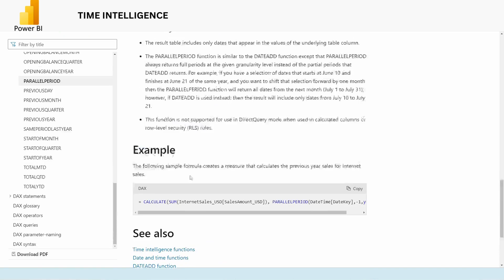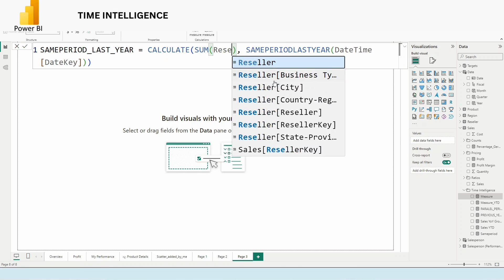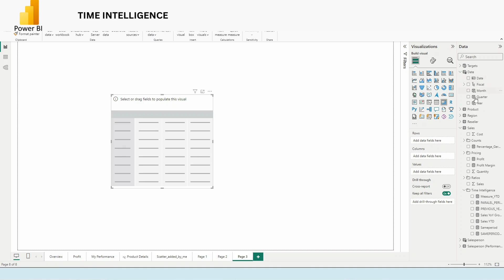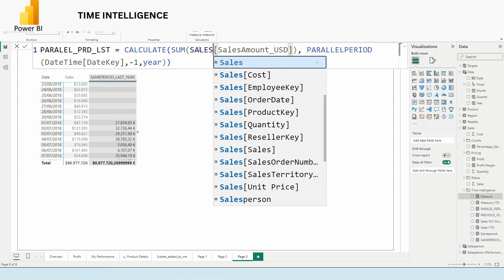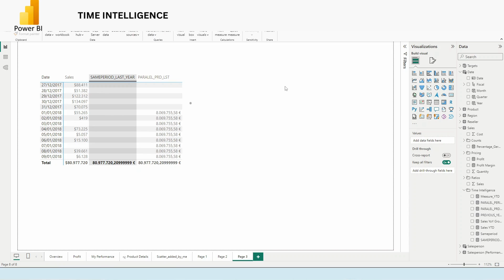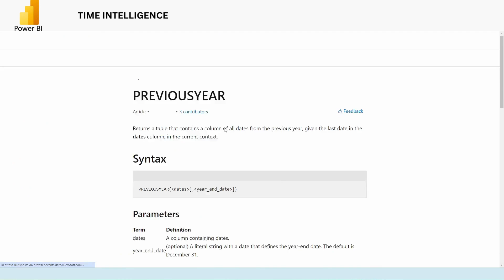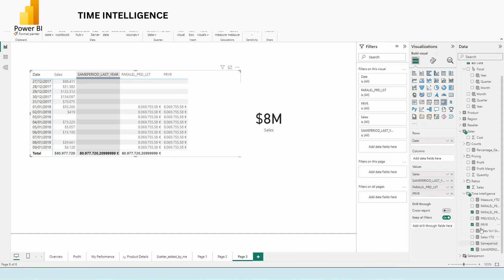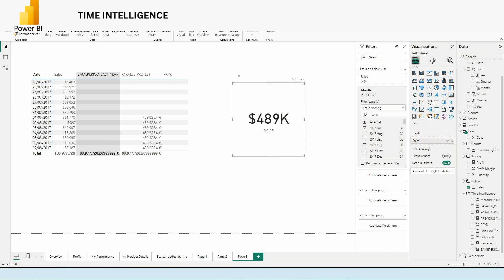SAMEPERIODLASTYEAR vs PREVIOUSYEAR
This video is going to show you on practice the difference between three time-intelligence function on Power BI.
1. SAMEPERIODLASTYEAR
2. PREVIOUSYEAR
3. PARALELLPERIOD

SAMEPERIODLASYEAR shows you exactly the data avialable for the exact year before meanwhie other two functions are covering the period until the date of today similarly to YTD function.

0:00 Introduction
2:38 Sameperiodlastyear
4:51 Paralellperiod
8:10 Previousyear